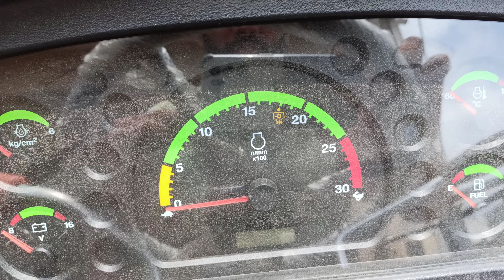Massey Ferguson New 254 2023 Sona Mann 98145 59836